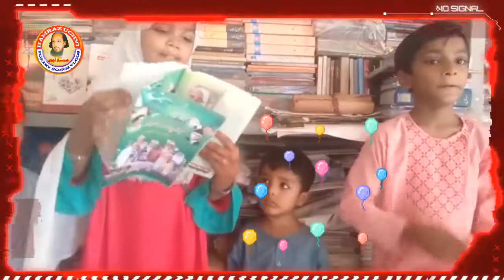kia Khoya kia Paya ye bhi bachon ne batlaya Urdu poetry بچوں نے حد کردی